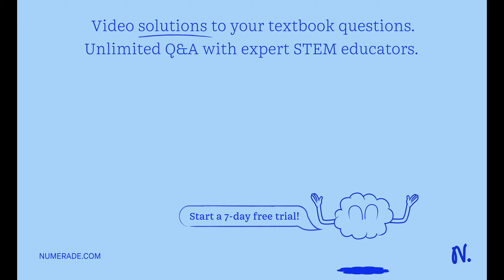If cells are grown in a culture medium containing radioactive thymidine, the thymidine will be cova…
If cells are grown in a culture medium containing radioactive thymidine, the thymidine will be covalently incorporated into the cell x27;s DNA during S phase. The radioactive DNA can be detected in the nuclei of individual cells by autoradiography (i.e., by placing a photographic emulsion over the cells, radioactive cells will activate the emulsion and be labeled by black dots when looked at under a microscope). Consider a simple experiment in which cells are radioactively labeled by this method for only a short period (about 30 minutes). The radioactive thymidine medium is then replaced with one containing unlabeled thymidine, and the cells are grown for some additional time. At different time points after replacement of the medium, cells are examined in a microscope. The fraction of cells in mitosis (which can be easily recognized because the cells have rounded up and their chromosomes are condensed) that have radioactive DNA in their nuclei is then determined and plotted as a function of time after the labeling with radioactive thymidine (Figure Q 18-14 ). A. Would all cells (including cells at all phases of the cell cycle) be expected to contain radioactive DNA after the labeling procedure? B. Initially there are no mitotic cells that contain radioactive DNA (see Figure Q 18-14 ). Why is this? C. Explain the rise and fall and then rise again of the curve. D. Estimate the length of the G_phase from this graph.